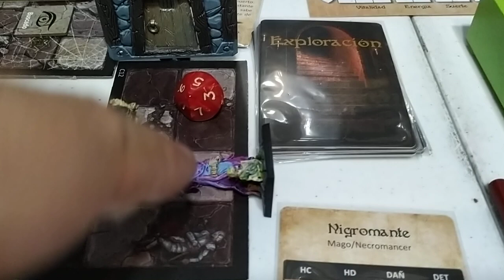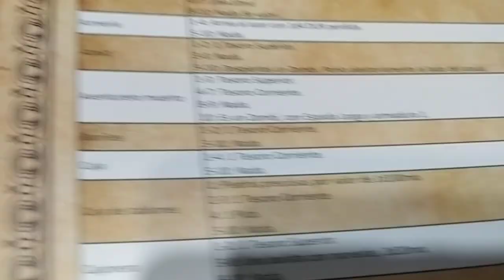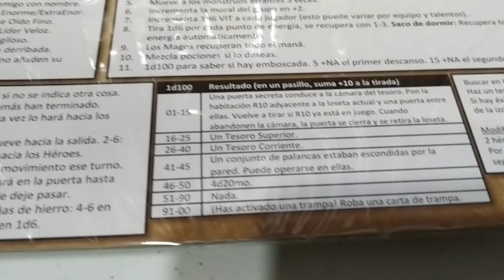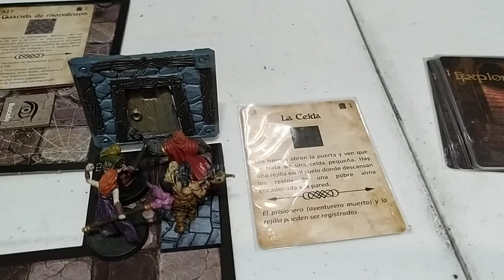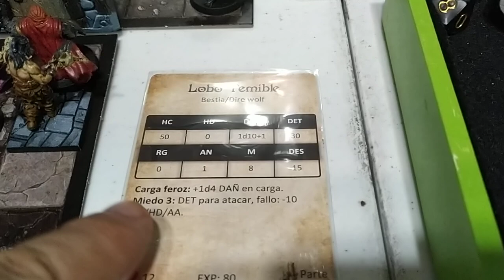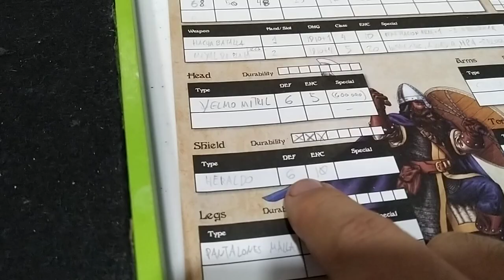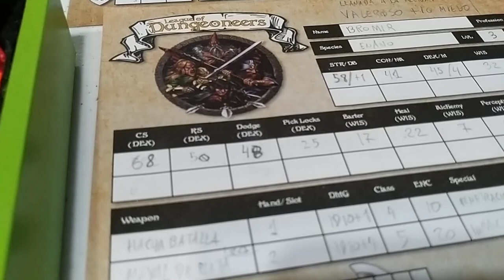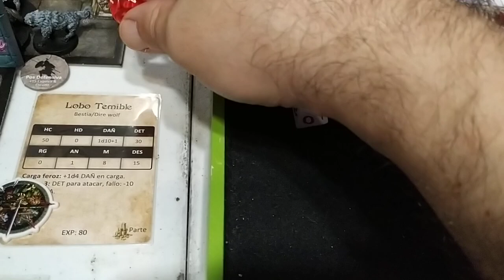League of Dungeoneers. Aventura El Maestro Parte 6.